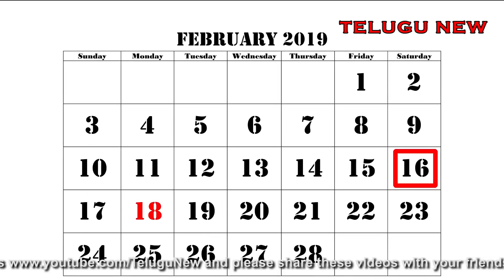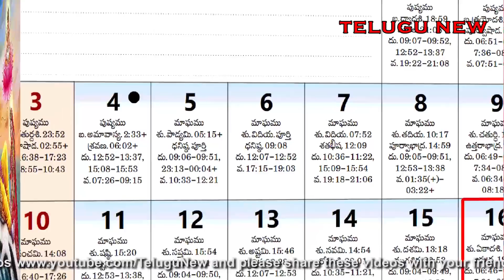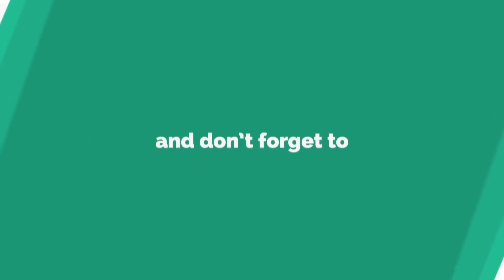రేపు భీష్మ ఏకాదశి శనివారం కలసి వచ్చింది స్త్రీలు ఇది చదివితే కోరుకున్నది కచ్చితంగా నెరవేరుతుంది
రేపు భీష్మ ఏకాదశి శనివారం కలసి వచ్చింది కావున స్త్రీలు ఇది చదివితే కోరుకున్నది కచ్చితంగా నెరవేరుతుంది